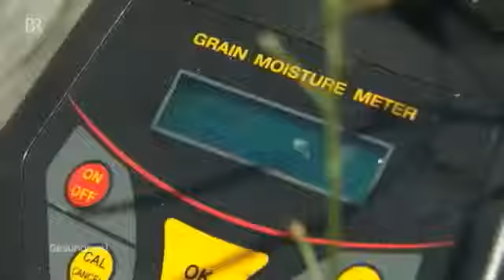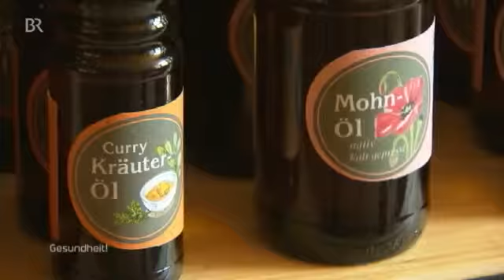3937 economics agriculture BR Das perfekte Speiseöl BR Gesundheit!